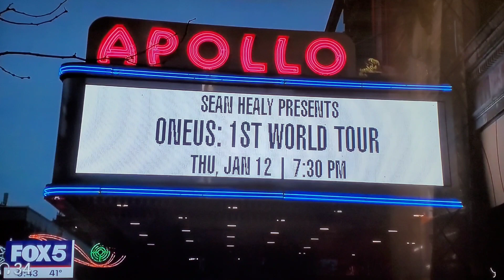Oneus kicks off world Tour, Seoho,leedo,keonhee,Hwanwoong,Xion have a fresh Sound!!!